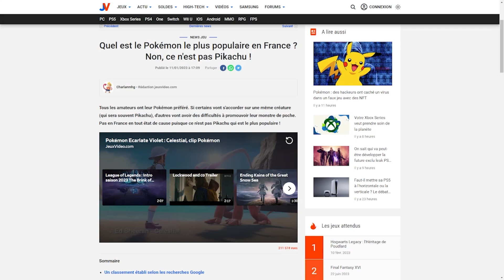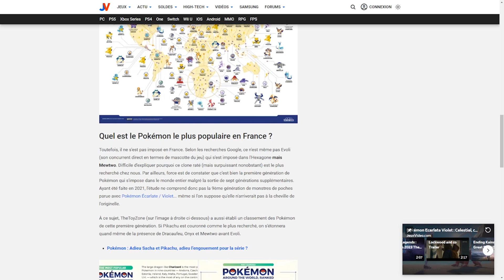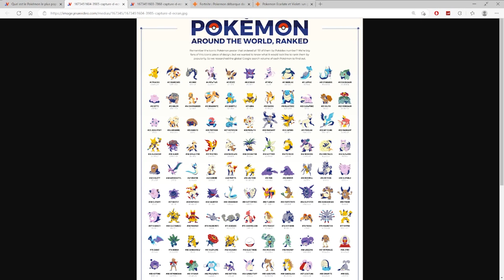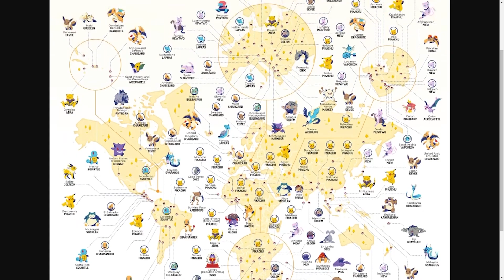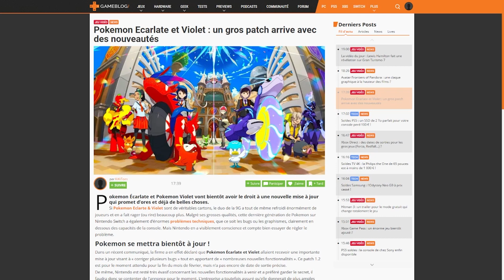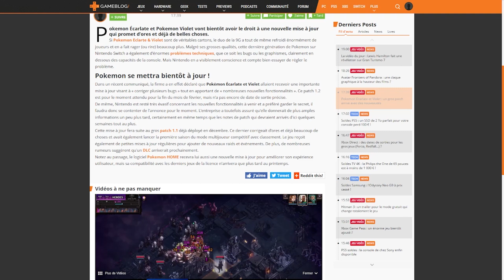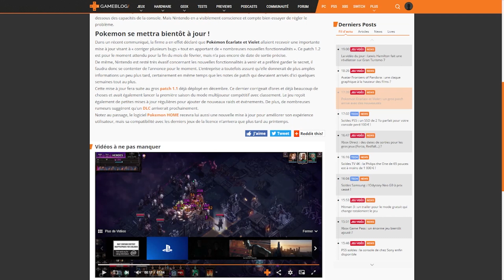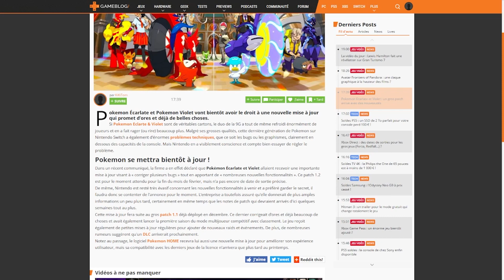POKE NEWS - LE PATCH 1.2 ARRIVE SUR POKEMON ECARLATE/VIOLET ! LE CLASSEMENT DES POKEMONS POPULAIRES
On se retrouve aujourd'hui pour un nouvel épisode de Poké News ! Aujourd'hui on va parler de la popularité des Pokémons par pays, et il va y avoir des surpises ! On va également parler de Pokémon écarlate et violet avec la mise à jour 1.2 qui arrive fin février et qui devrait préparer la rotation.